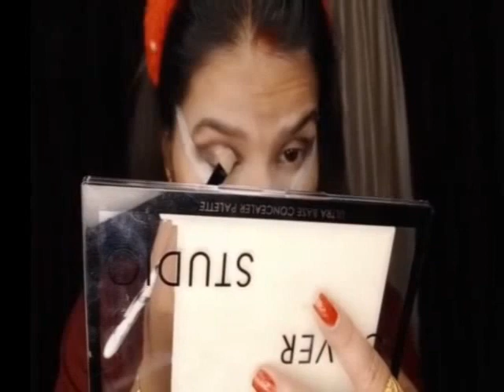Durga pooja look,navratri special,glowing makeup look,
If any suggestions or advice plz comment down
I will improve myself
If need details of any products comment down

Happy navratri to all my YouTube family